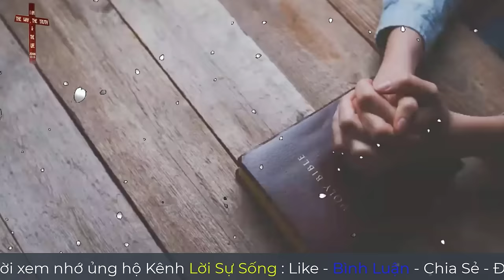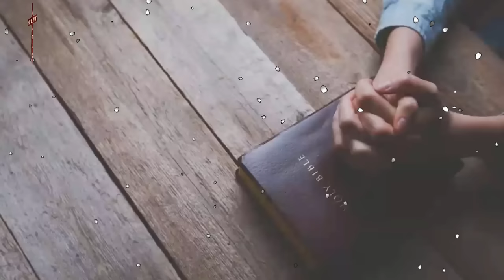Mục Sư Trương Hoài Phong | Nghe Tiếng Chúa và Ân Tứ Tiên Tri | HTBT Phấn Hưng Cà Mau